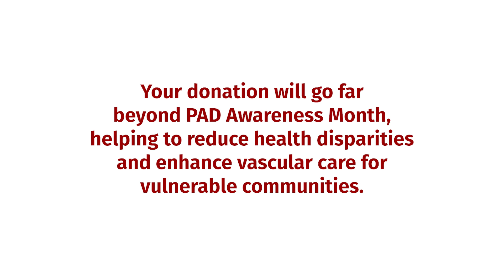Vascular Care for the Underserved Grant Recipient | Julia Glaser, MD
Dr. Julia Glaser is a proud recipient of a Vascular Care for the Underserved (VC4U) grant from the SVS Foundation. Hear from her about the impact VC4U grants have on recipients and the community.

Donate to help fund innovative research, educational programs and a new Vascular Care for the Underserved (VC4U) grant to support underserved populations affected by Peripheral Artery Disease (PAD)